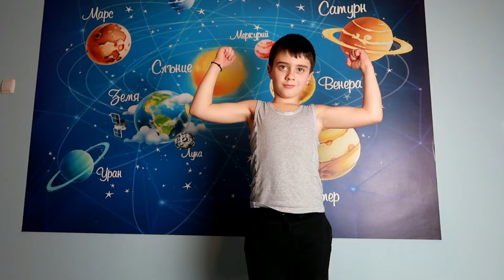Top 7 fitness exersices for kids (Топ 7 домашни фитнес упражнения за деца)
Във видеото ще видите топ 7 домашни фитнес упражнения за деца, които може да правите в къщи
Клек с щанга на рамене, техники и изпълнение. Повече относно клека може да видите на следният линк
Упражнения за вирнато, (бразилско) дупе.
Не пропускайте да се абонирате за канала ми :)
Комплекс от упражнения за цялостна активация на мускулатурата.
Упражнения за корем, които могат да бъдат приложени в домашни условия
7 минутна тренировка за дупе ( глутеус) за жени
Фитнес упражнения за стягане на дупе (задник, глутеус).
Топ упражнения за седалищна мускулатура, тренировка за жени, фитнес упражнения за жени
Разгледайте сайта ми с фитнес програми и диети, програми за тренировка за начинаещи, фитнес тренировка за отслабване, фитнес упражнения за отслабване и качване на мускулна маса.
В каналът ми може да видите фитнес упражнения и тренировки за жени за мъже.
Фитнес тренировъчни програми за стягане, мускулна маса и релефна мускулатура. Различни кардио тренировки, които може да изпълнявате в къщи.

Абонирайте се за You tube канала ми!
Благодаря Ви!